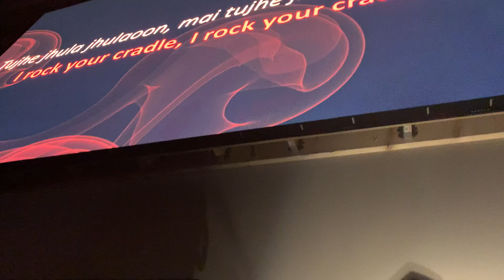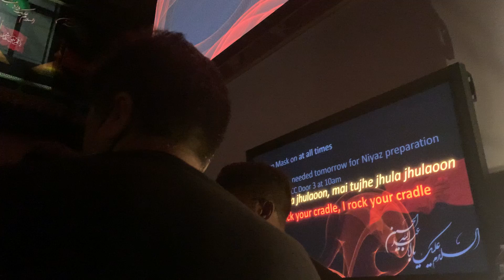Tujhe Jhula Jhulawun | Mohamed Hussein Musa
Eve of 10th Muharram 1444 AH |